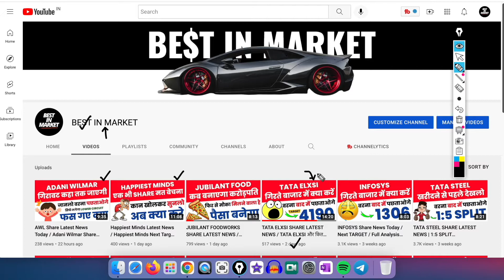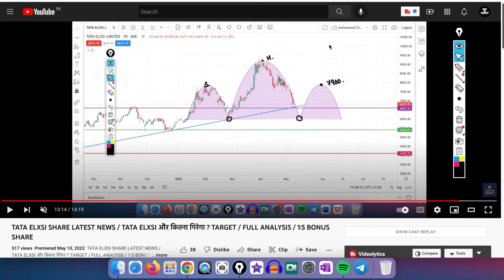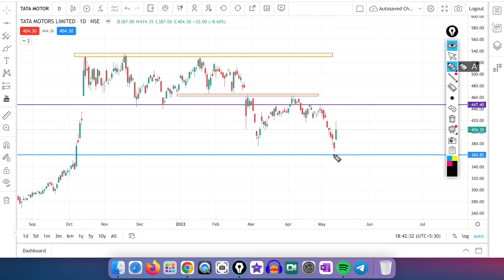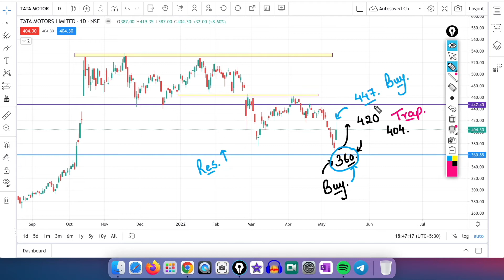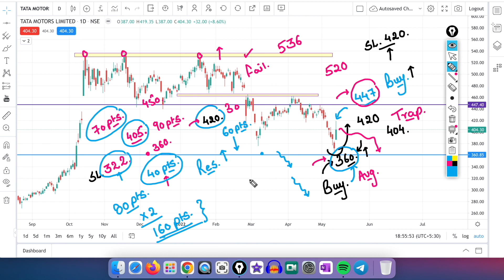TATA MOTORS SHARE LATEST NEWS / TATA ELXSI BREAKING NEWS / Tata Motors Next Target Price / Dividend